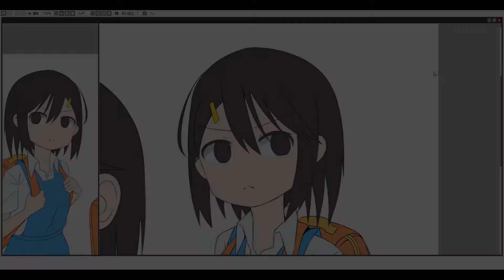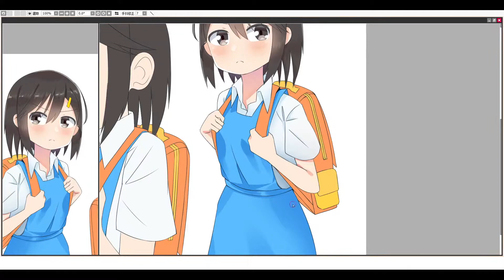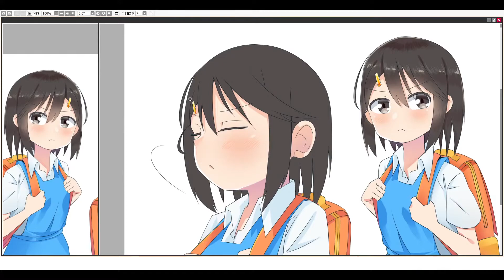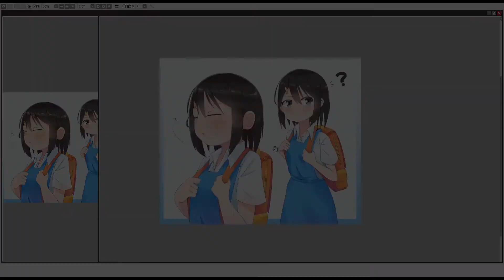【Speedpaint】HIgh School Girl #3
✧☆.｡.:* ☾ -- Moe Chan Link's -- ☽ .｡.:*☆✧

✧☆.｡.:* ☾ -- Music -- ☽ .｡.:*☆✧

✧☆.｡.:* ☾ -- Timeline -- ☽ .｡.:*☆✧
Rough/Draft : -
Outline : -
Coloring (1) : 0:10
Coloring (2) : 1:48